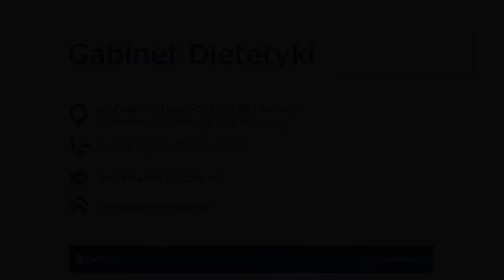Plany żywieniowe w redukcji i w chorobach Katowice Gabinet Dietetyki Ewa Kotulska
Nazywam się Ewa Kotulska, prowadzę swój Gabinet Dietetyki i jestem dietetykiem klinicznym. Mój gabinet zlokalizowany jest w Katowicach, w województwie śląskim.

Oferuję Państwu moje kompleksowe usługi dietetyczne. Przygotowuję plany żywieniowe dostosowane do potrzeb moich Pacjentów - tworzę diety dla kobiet w ciąży, diety dla cukrzyków czy diety przy tarczycy. Tworzę również plany żywieniowe dla osób zmagających się z otyłością.

Na pierwszej wizycie przeprowadzam dokładny wywiad i niezbędne pomiary oraz badania. Dokonuję analizy składu masy ciała. Przygotuję dla Państwa plan z jadłospisem na 7, 14 lub 21 dni, listę niezbędnych produktów spożywczych oraz ich gramaturę. Zapewniam także wizyty kontrolne, dzięki którym możliwe jest monitorowanie przebiegu procesu diety i ewentualną korektę błędów.

Zapraszam!